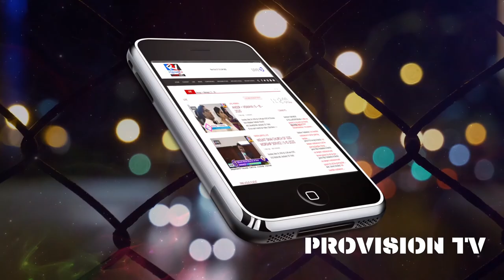എത്രനാൾ ഈ കഷ്ടത നീണ്ടു നില്ക്കും || Rev. Dr. Leslie Verghese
**Copyright Statement **
**Copyright Statement **